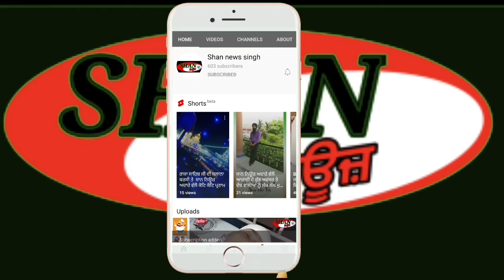ਫਿਲੌਰ ਪੁਲਿਸ ਨੇ 57 ਗ੍ਰਾਮ ਹੈਰੋਇਨ ਸਮੇਤ ਤਿੰਨ ਦੋਸ਼ੀਆਂ ਨੂੰ ਕੀਤਾ ਕਾਬੂ